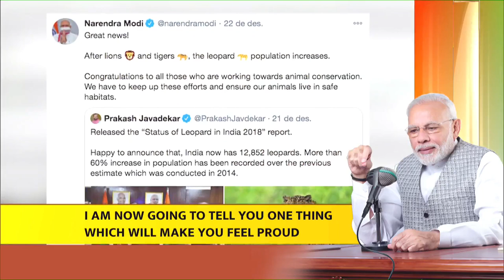Matter of pride that number of leopards have increased in the country: PM